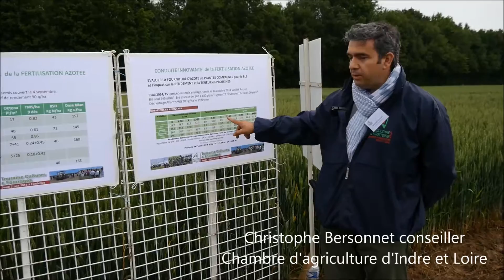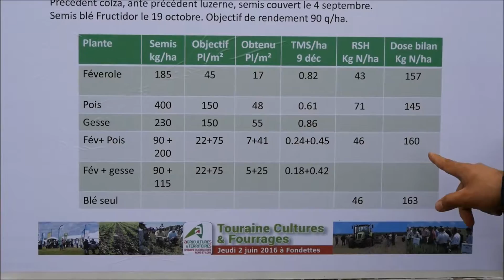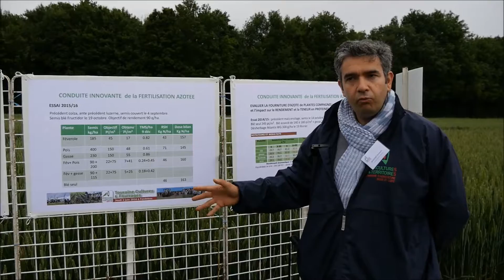Agroécologie : Cultures associées, une synergie à cultiver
Christophe Bersonnet conseiller de la Chambre d'agriculture d'Indre et Loire basée en Gâtine tourangelle détaille les modalités d'une conduite innovante de la fertilisation azotée en tirant bénéfice de l'implantation d'un protéagineux dans le blé.